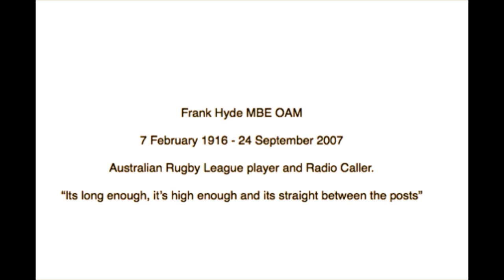Frank Hyde sings Danny Boy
Tribute video to Frank Hyde.
* Music, Danny Boy sung by Frank Hyde.